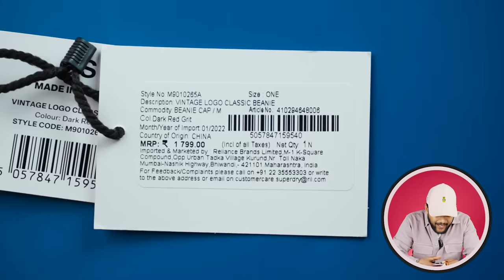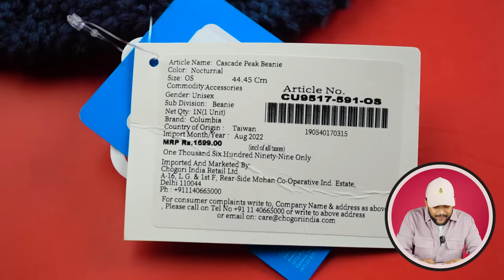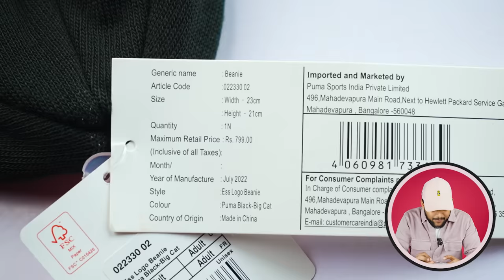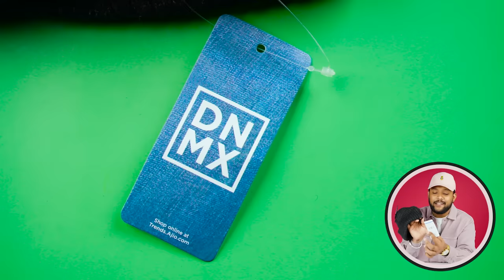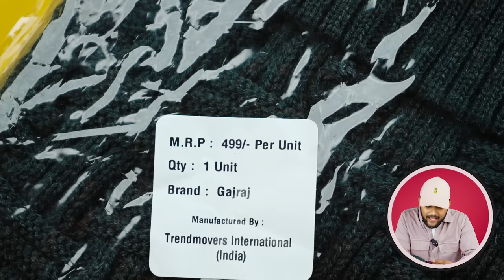5 Best Winter Caps/Beanies for Men 🔥 Amazon & Ajio Haul Review 2022 | Puma, Superdry | ONE CHANCE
5 Best Winter Caps/Beanies for Men 🔥 Amazon & Ajio Haul Review 2022 | Puma, Superdry | ONE CHANCE

Gajraj Wool Skull Beanies Cap

Columbia Beanie cap